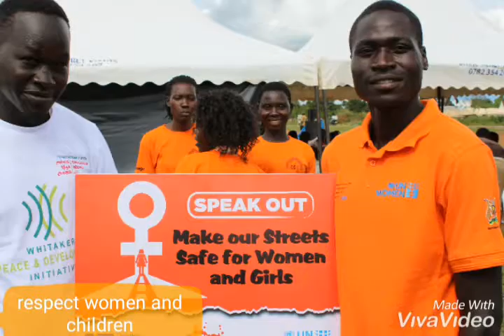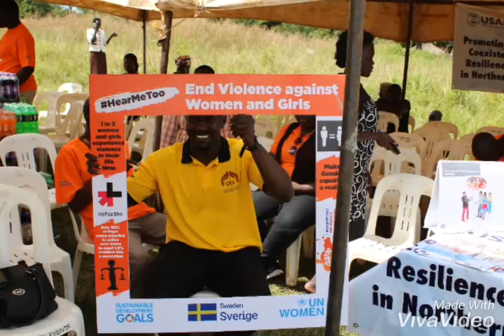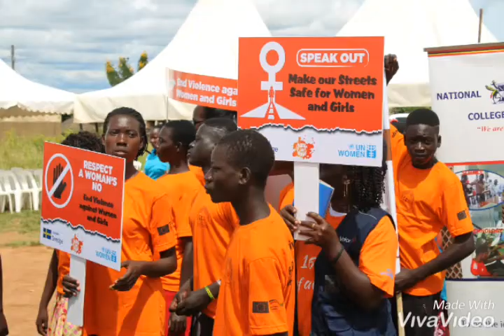STOP GENDER BESED VIOLENCE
We are CCU nd fighting for the rights of underprivileged groups of people in our community.

On the 16 days of activism we are fighting against gender based violence against children, women and men and raise awareness about it.

Please; report violence in your neighbourhood, don't look away and stand together as one nation.